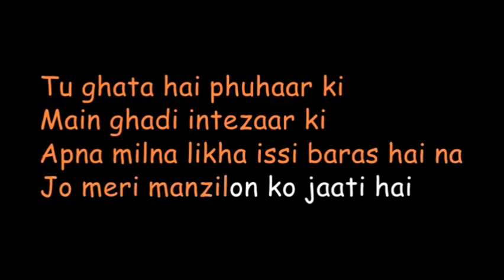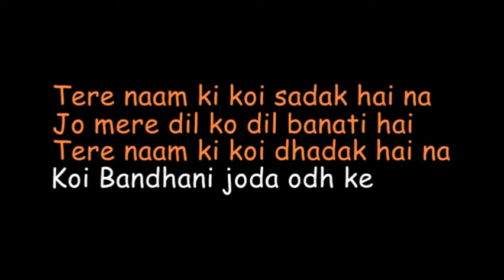Dhadak Title Song Cover Ft.Shubham Paliwal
Dhadak Title Song Karaoke Singing ||short_version||
Cover